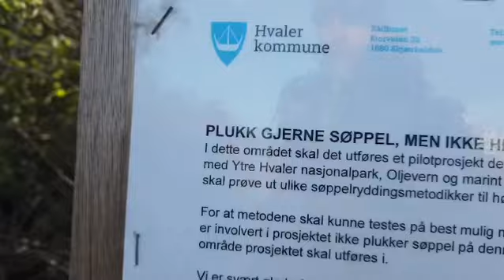Prøving og feiling med strandrydding på Hvaler.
se hele innslaget på. @oslofjordens_friluftsrad om læring/forsking på marint søppel på tur med @marintmiljo @miljodirektoratet @hvalerkommune